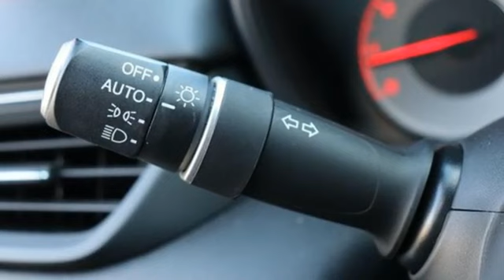Used 2022 Acura TLX Chantilly Falls Church VA Acura Washington-DC, DC AP24185 - SOLD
Year: 2022
Make: Acura
Model: TLX
Trim: Type S - HP Wheel and Tire
Engine: 3L V-6 gasoline direct injection, DOHC, i-VTEC variable valve control, intercooled turbo, premium unleaded, engine with cylinder deactivation and 355HP
Transmission: Automatic
Color: Tiger Eye Pearl
Interior: Ebony
Mileage: 15195
Stock #: AP24185
VIN: 19UUB7F96NA000615

Address:
13911 Route 50